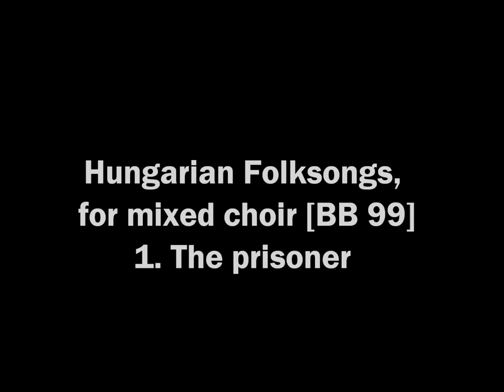Béla Bartók - Hungarian Folksongs for mixed choir BB 99 - 1. The prisioner